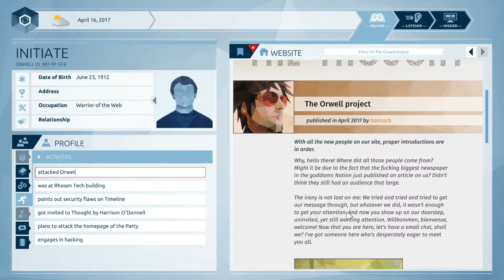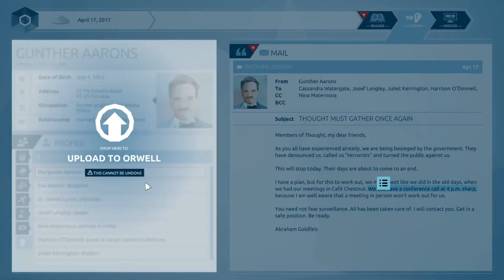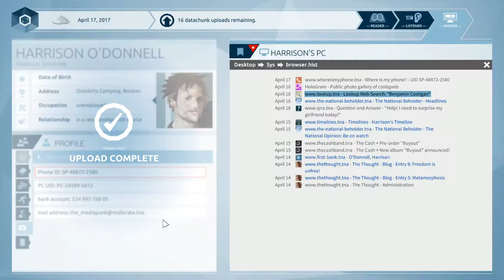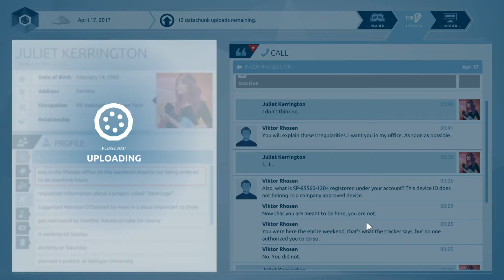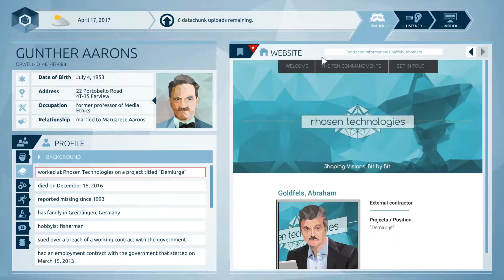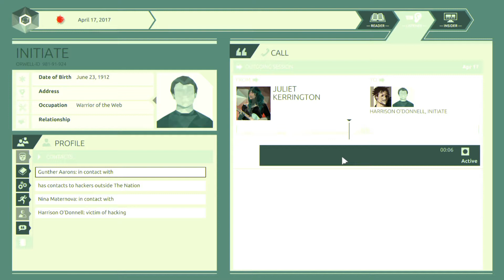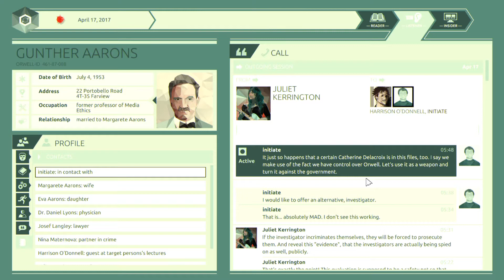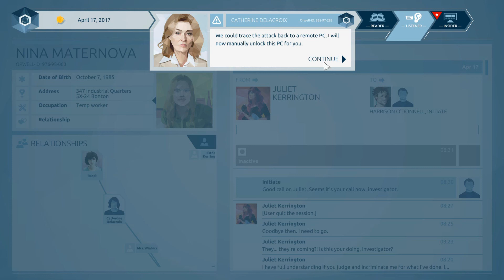Orwell Episode 12 Meta Doxxing